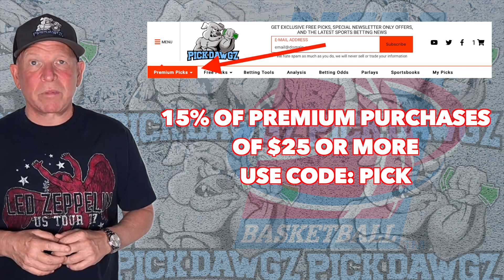Pacific vs Mount St. Mary's 11/22/22 College Basketball Free Pick CBB Betting Tips | NCAAB Picks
The Mount St Mary's Mountaineers take on the Pacific Tigers in Tuesday College Basketball Action. Get Mitch's College Basketball Pick and Prediction for this game.